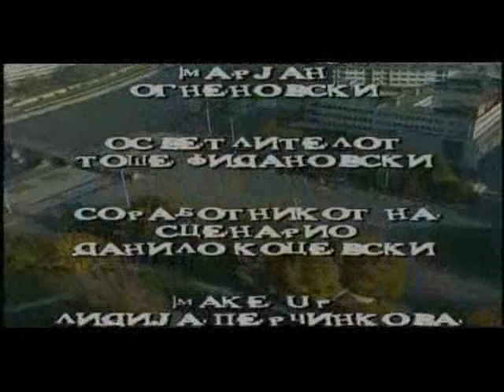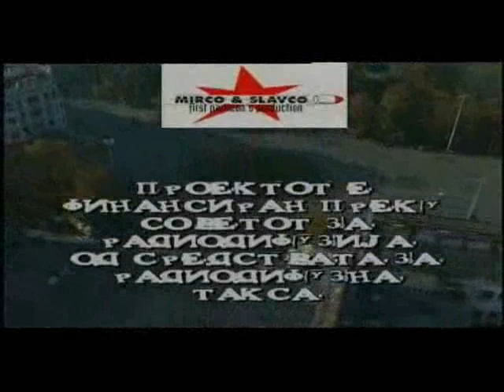Dossier Skopje 4/6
Neoficijalna hronika na eden grad, epizoda cetvrta (sesti del)